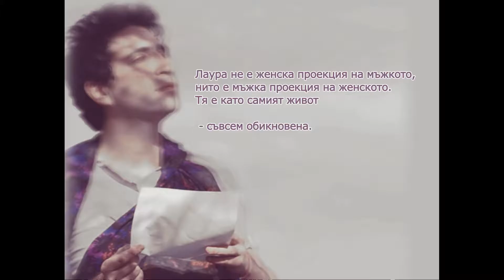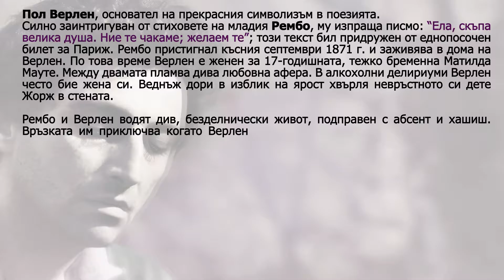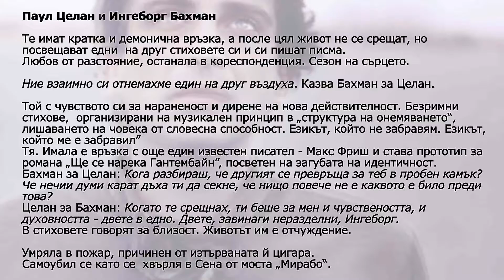side 01 - фрагменти към The Other Side Of Lovesongs